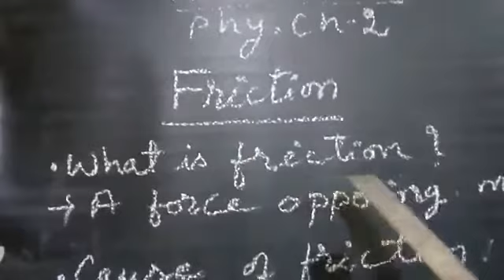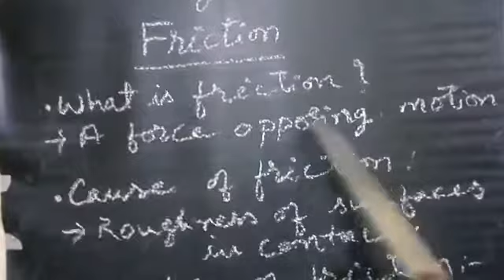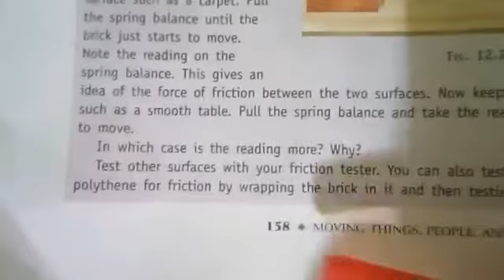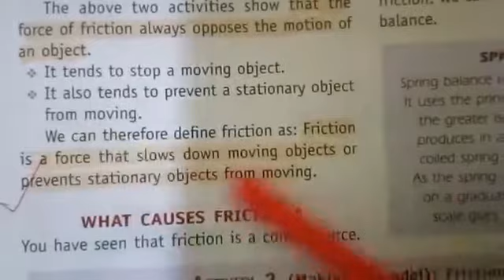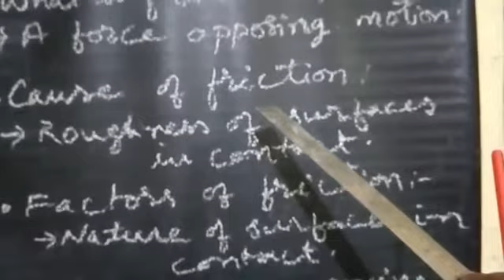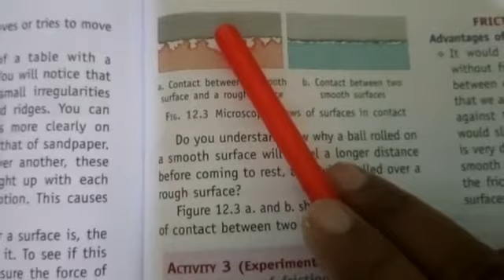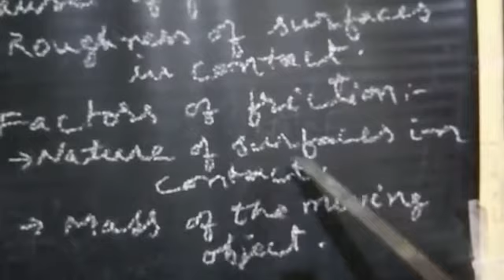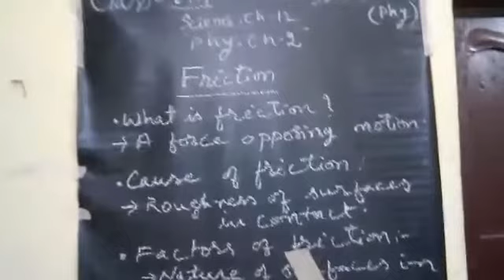Std. 8-science(phy)ch2 part1